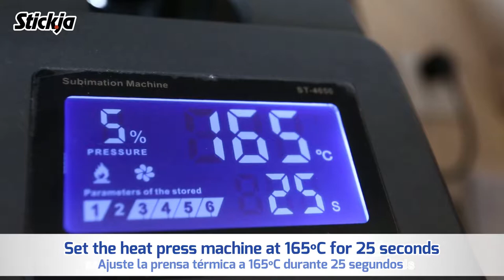Heat Transfers with Cuttable PU FLex Film